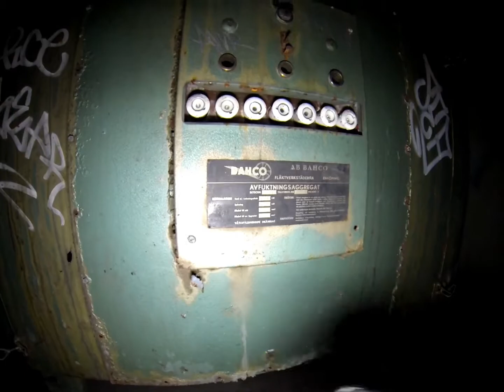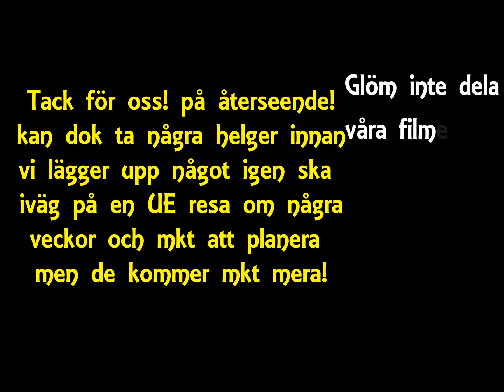Järnväg tunnelns bergrum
ligger väldigt nära "verkskyddet i göteborg"